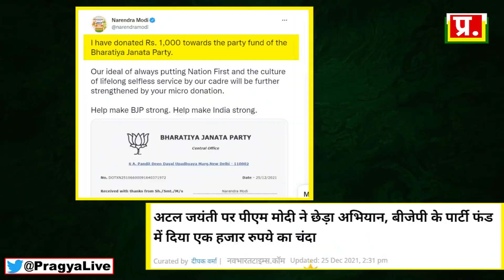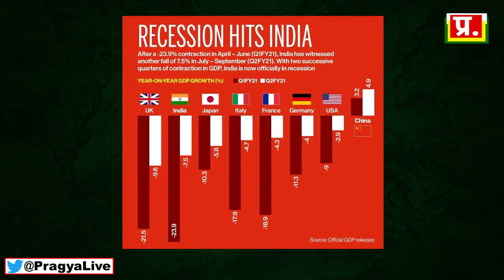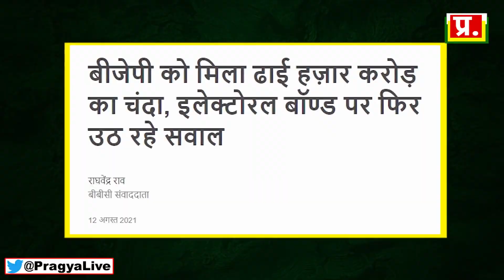मोदी जी चुनाव लड़ने के लिए चंदा मांग रहे हैं।।।